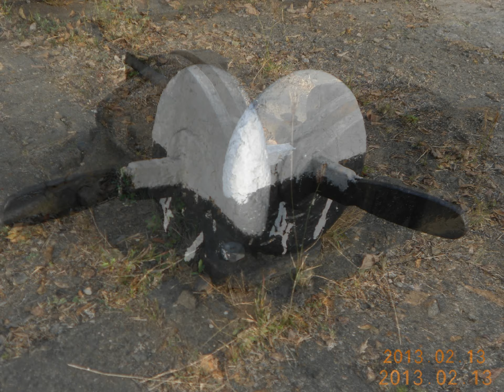2013吳白露_農曆(初四)_回嘉真好+蒜頭糖廠-協同中學同窗兩人結伴同行。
2013吳白露_農曆(初四)_回嘉真好+蒜頭糖廠
秘童_吳白露+美童_江美姬
攝影製播:吳白露 2013/2/13